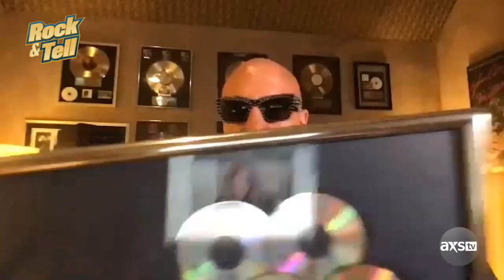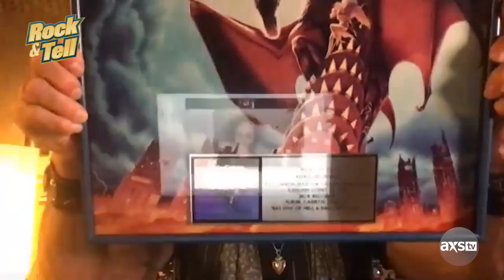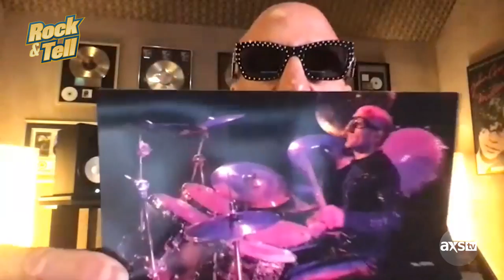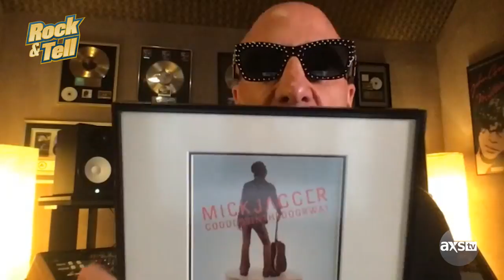Kenny Aronoff Shows Off His Sunglasses & More | Rock & Tell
You know drummer extraordinaire Kenny Aronoff is know for his stunning shades. In Rock & Tell he shows us the glasses, albums, and memorabilia he's acquired over the years from touring with John Mellencamp, Smashing Pumpkins, Willie Nelson, Slash, and MORE.